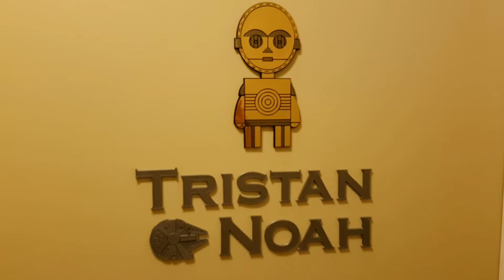Chambre Star Wars